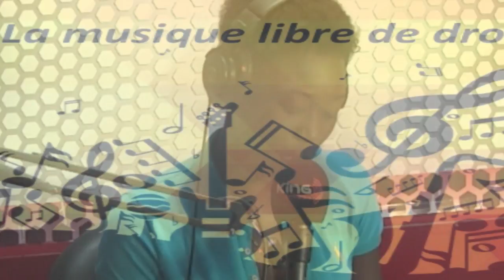Replay - Journal de la culture en Français - Pr : Katy Ndiaye - 01 Aout 2018